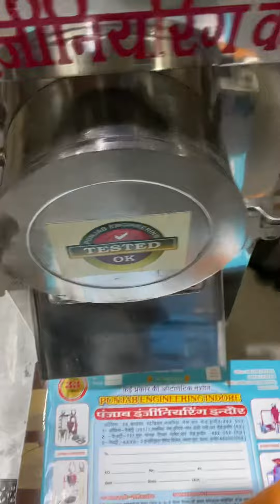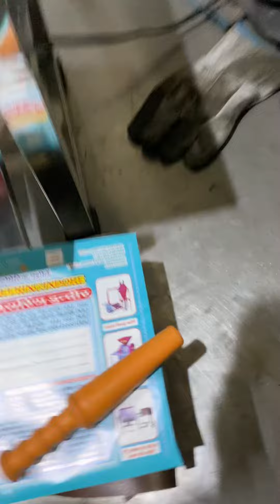Stainless steel grevy machine 📲📞☎️